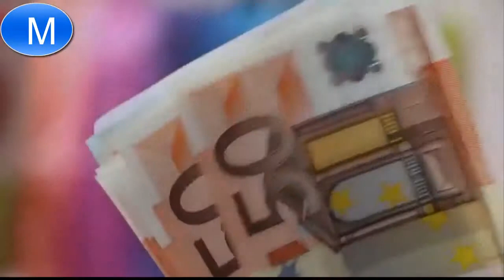Money Amulet 2019 💎 Money Amulet MONEY, LUCK only for-Cyprus & Guyana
Money Amulet 2019 | Magic Coin To Attract Wealth | Goldemulet

Use the Money Amulet to provide a constant stream of luck, wealth and money.
It changes the energies around you and helps you attract money.
Money Amulet  -  How it work
Money Amulet Charms
Amulet Charm.